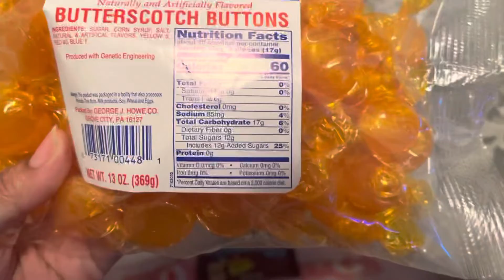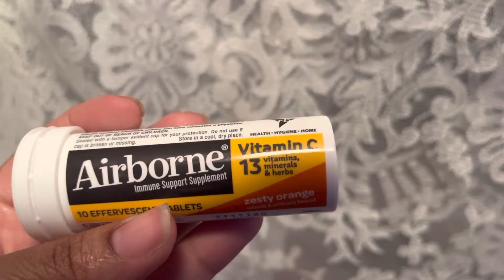What I got this week from target giant Safeway and a couple tips on getting better with Covid❤️😻❤️￼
This video is me showing you guys what I got at target and giant and Safeway and giving you guys a couple of tips on getting better when you have Covid I hope this helps and I hope you guys like this video and thank you for watching and take care of yourselves and be safe I love you guys💜😽💜￼